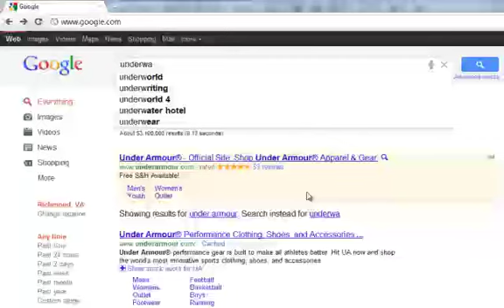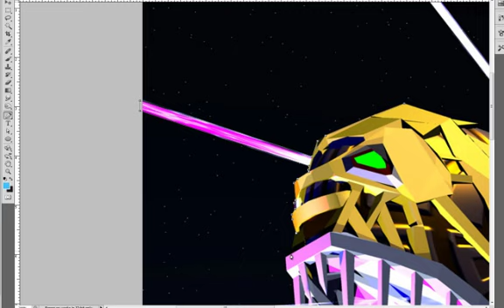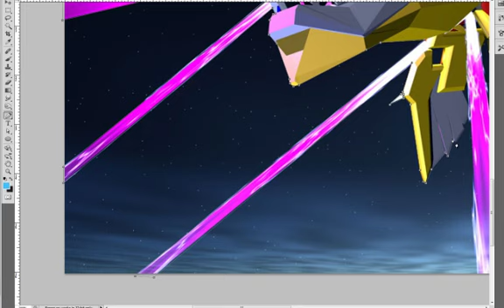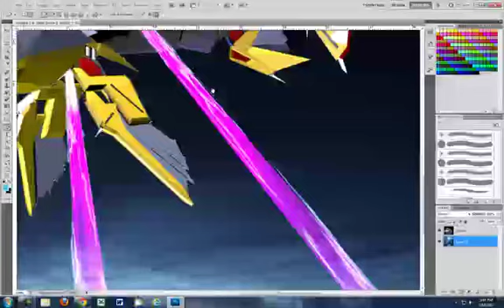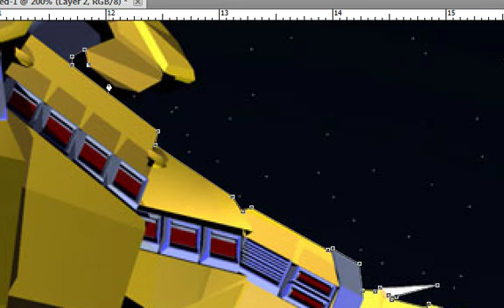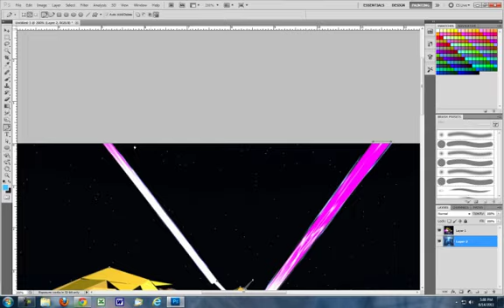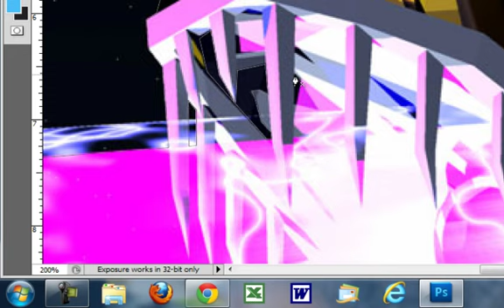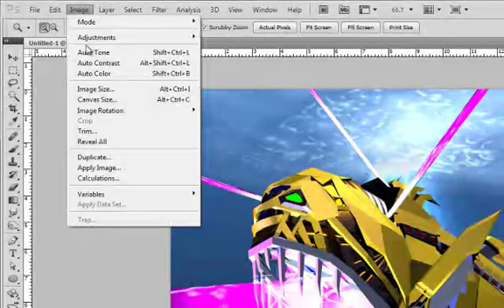Darius Gaiden - Photoshop Character Cutout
Real-time video to show how to cut out a character and place it on a new background.  Character art by Guy Garrison.